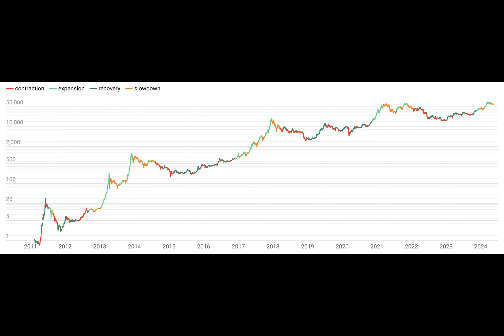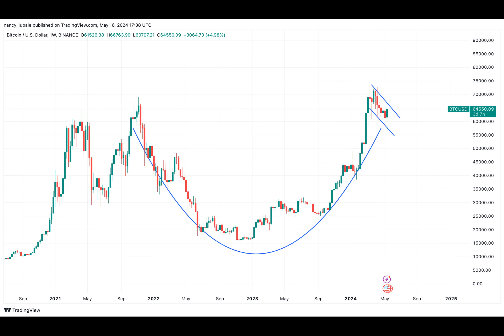Bitcoin ‘could’ consolidate for ‘4 or 5 months,’ but big cup and handle looks promising — Analyst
Have you ever wondered what the future holds for Bitcoin's price? According to Charles Edwards, founder of Capriole Investments, the answer may lie in understanding stock and crypto market seasonality and Bitcoin's on-chart data.